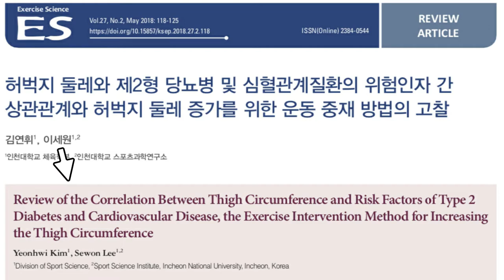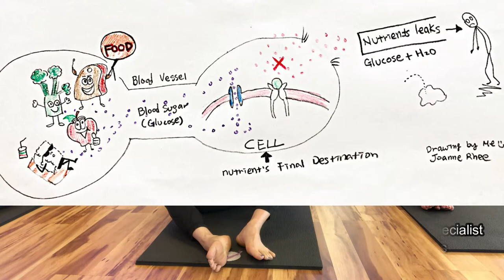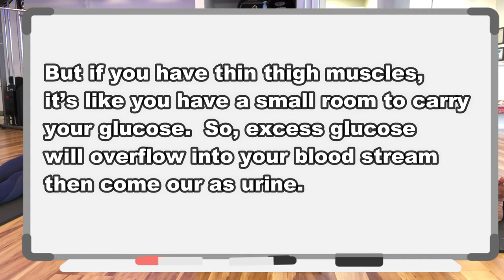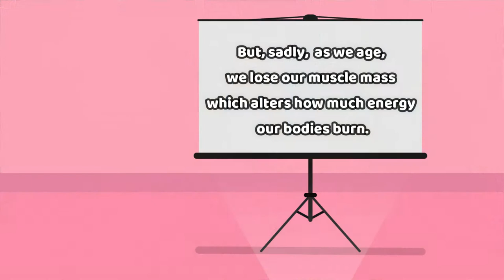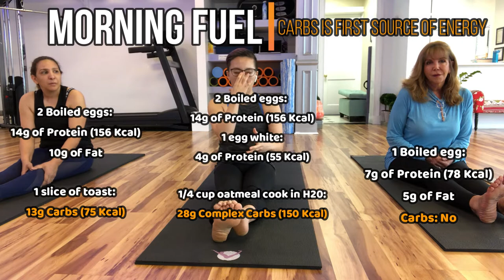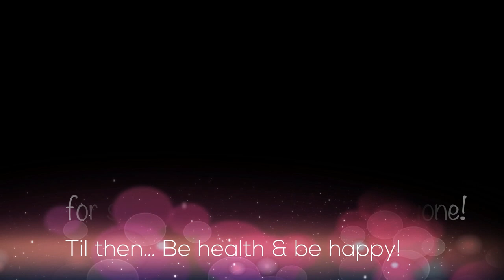Do This Best Diabetes Exercises to Lower Blood Sugar (feat. 4 Foods Diabetic Should be Eating)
Want to know how to lower blood sugar naturally and know best food to eat?  Watch the entire video to find your answer as well as best diabetes exercises routine for people who has bad and weak knee.

One of the best way to lower blood sugars is to build your thigh (quadriceps) muscles.  If your thigh muscles are strong and big, they can store more glucose and fat but if you don't those glucose which could not reach to cells will floating around the blood then come out as urine.

As we getting older we not only lose our muscle mass (sarcopenia) but also flexibility and many other things.  So, if we can try not to lose our muscle rather building them up is very critical to prevent getting diabetes and for people who already have diabetes will be able to lower glucose level more balance.

Hope my video helps you all.

This video is suitable for people who are beginner level, diabetes patients, or people with weaker knees who wants to build lower body strength.

Content:
1. Reasons to increase thigh muscles 1:10
2. Wherefore art thou GLUCLOSE? 2:30
3. Why thigh (quadriceps) muscle: 3:30
4. How to control and lower blood sugar & diet tips? 6:30
            - 4 Foods diabetics should be eating
5. Exercise to lower your blood sugar naturally  & control diabetes
          * Warm-up 10:35
          * Strengthening Quad 19:21

Thanks for my friends Marina and Rossy to help me to make this video.

Thank you everyone and be healthy and be active for the future you!

Love,

Joanne

Joanne's BODY & BREAD
Private Boutique | Fitness | Posture Correction | Pilates | Lifestyle Coaching